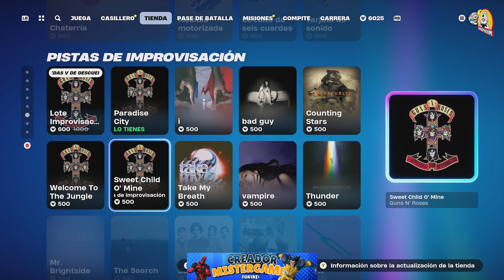Lote de Improvisacion de GUNS N' ROSES Barato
Si quieres conocer sobre Lote de Improvisacion de GUNS N' ROSES Barato puedes consultar

El video presenta información Lote de Improvisacion de GUNS N' ROSES Barato pero también intenta cubrir el siguiente tema:
- lote improvisacion GUNS N' ROSES
- lote de improvisacion guns & roses
- lote de improvisacion GUNS

Codigo de Creador Fortnite: MISTERGAMER

Youtube es el mejor lugar al que acudir cuando se buscan vídeos sobre Lote de Improvisacion de GUNS N' ROSES Barato.
 Lote de Improvisacion de GUNS N' ROSES Barato es claramente algo que te intriga a ti y a mucha gente, así que hice este vídeo.
Siga nuestros videoclips sobre Lote de Improvisacion de GUNS N' ROSES Barato y también otros temas similares en

Ahora que has visto mi video sobre Lote de Improvisacion de GUNS N' ROSES Barato, ¿te ha ayudado?